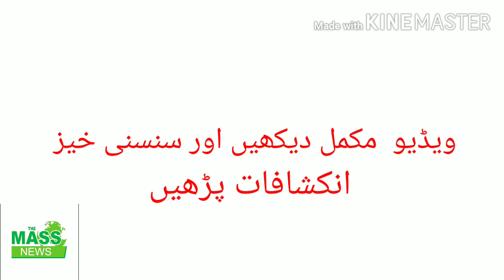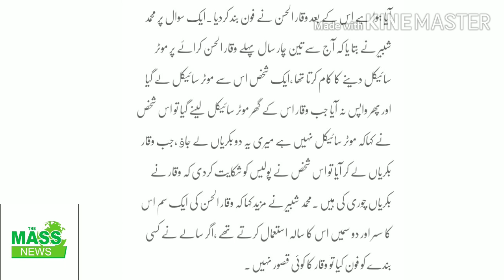Motorway Rape Case New updates|The Mass News|new question marks rised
we try to update different Local and international News Happenings taken from different re knowned media.